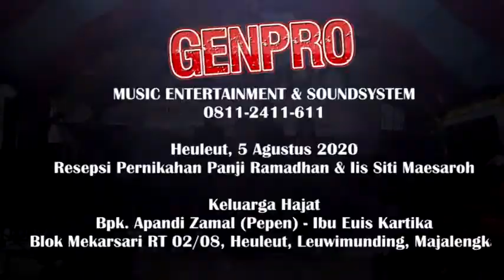8 GENPRO MUSIC ENTERTAINMENT & SOUNDSYSTEM | Blok Mekarsari Heuleut Leuwimunding Majalengka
Adi Karya

Whatapps 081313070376 Heuleut, 5 Agustus 2020
Resepsi Pernikahan Panji Ramadhan & Iis Siti Maesaroh

Keluarga Hajat
Bpk. Apandi Zamal (Pepen) - Ibu Euis Kartika
Blok Mekarsari RT 02/08, Heuleut, Leuwimunding, Majalengka